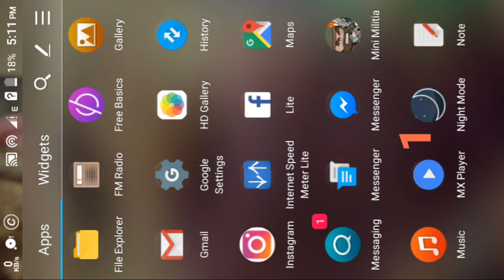Mini Militia ||Tips & Tricks || Top action video||Game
Gaming is one of the biggest hobbies and even careers in the world. People play games for fun or learning while others record videos about the games. In this article, I will focus more on gaming itself and not so much the side of how to make gaming videos. Gamers come in all different ages, genders, religions, locations and shapes. The backgrounds of people who are gamers make gaming that much more fun.

Backgrounds of gamers can play a part in the type of games that people play. There are all kinds of combinations for different categories relating to the type of games and type of gamers. You really need to look at the game's website to get all the pertinent information prior to buying.

There are many online platforms where you can buy games from such as Steam or Humble Bundle. Those sites will give you the description, videos by the company, pictures, user and non-user tags, reviews, website, company and their social account(s). Be aware the game's website might not show you everything you need to know. As a minimum, a gaming company will show a short sales pitch description, small amount of pictures (5 at best), one or two videos by them and their social accounts. The most they will provide is an informative description, their social accounts, user reviews and videos by them.